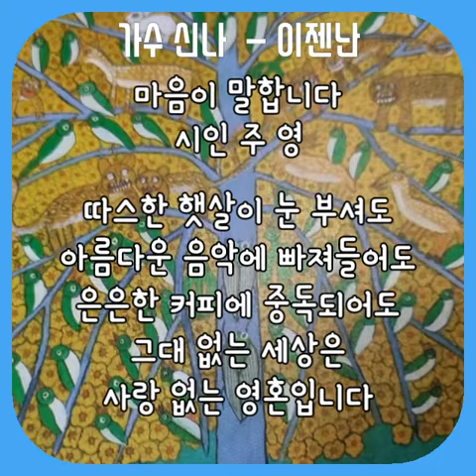가수 신나 ㅡ이젠난[시인 주영/한국민화창작 대작전 콜라보 동영상]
마음이 말합니다
            시인주 영

따스한 햇살이 눈 부셔도
아름다운 음악에 빠져들어도
은은한 커피에 중독되어도
그대 없는 세상은
사랑 없는 영혼입니다

●시인 주영 프로필
(사)글로벌 작가협회로 등단
코로나 19공모전 당선
(사)글로벌 작가협회이사
캘리그라피동인집"한줄의꿈"공동출간
주영시집1"그대오시는길  꽃등을달고" 출간
주영시집2"꽃길이 아니어도사랑"출간
(교보ㆍ예스24ㆍ알라딘ㆍ쿠팡)구매가능
주영010~2551~9365

●제4회 한국민화창작대작전
강달아/고금화/김부환/김애자/김용기/박복자/박수학/박영희/박은주/서지연/신연숙/오경숙/이규완/이영실/이정동/이정옥/정하정/최남숙/최유미/최천숙
여주시 여주박물관